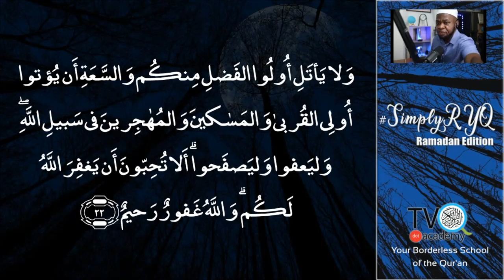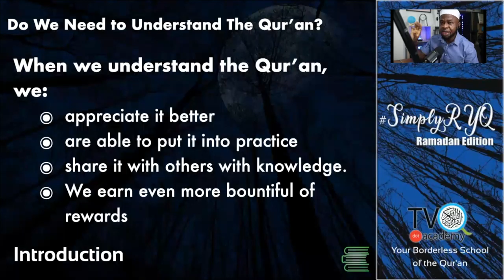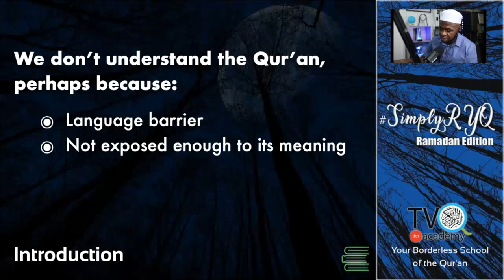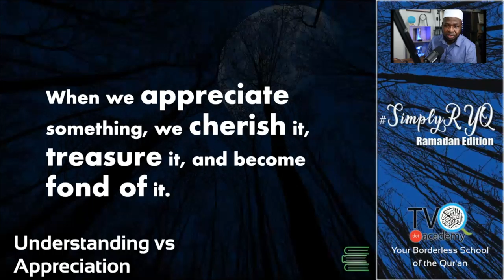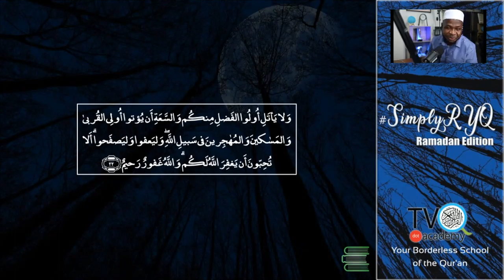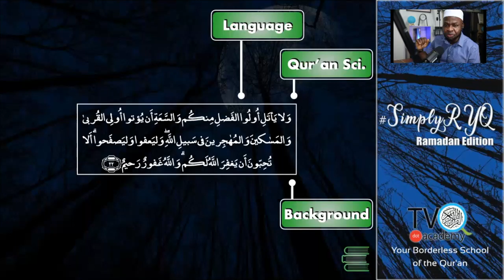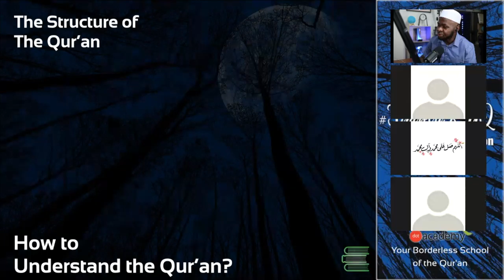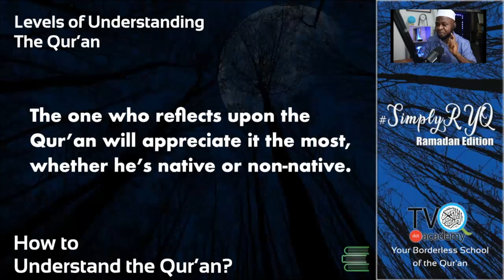SimplyRYQ​​ - Ramadan Edition - Session 4/4: The Qur'an: Understanding and Appreciation